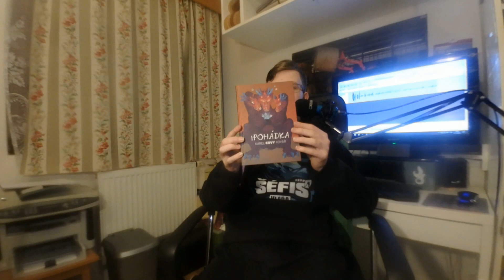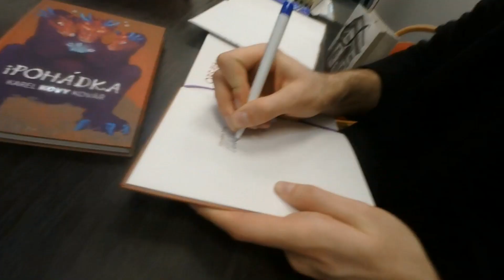Kovy v Knihcentrum Ostrava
Vítám Vás u dalšího videa. Kovy měl v Knihcentru Ostrava autogramiádu své druhé knížky iPohádka.

kamera: OLYMPUS TG-TRACKER
mikrofon: NEEWER NW-7000,
rameno na mikrofon: NEEWER
úprava videa: Pinacle studio 17